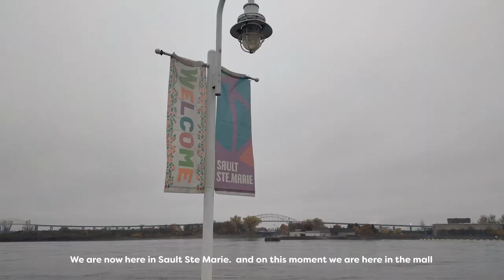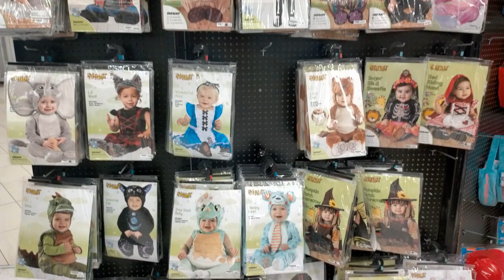Last show in Bruce Mines! Vlog 30 - 27 october 2023